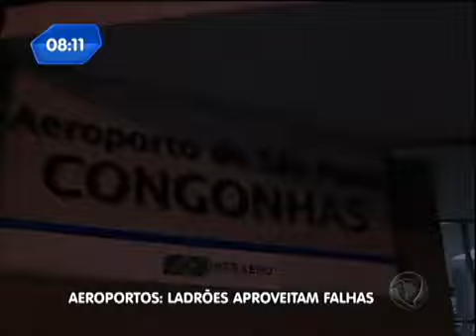Perigo aeroportos de SP não oferecem segurança necessária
Dessa vez, funcionários de uma companhia aérea foram vítimas de bandidos armados na porta do aeroporto de Congonhas. Revoltada, uma mulher se negou a entregar a bolsa e acabou sendo agredida pelos criminosos. Todos os dias, passageiros e funcionários das companhias aéreas se arriscam nos aeroportos paulistas.
Fonte: São Paulo no ar
Rede Record de Televisão.